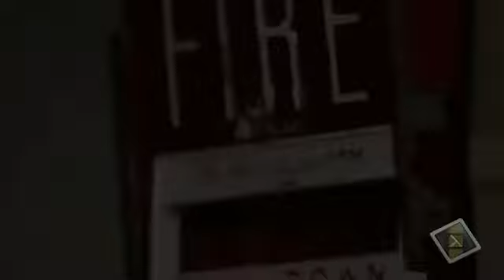the thing ranking 77 horror icons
un ser extraterrestre que muta a traves del instinto y sin un pensamiento fijo es  un ser que uno no sabe que hacer sino defenderse de el the thing esta en el puesto 77 de los iconos de horror